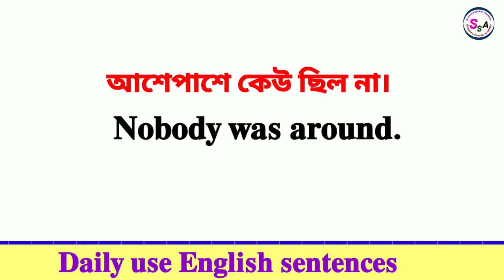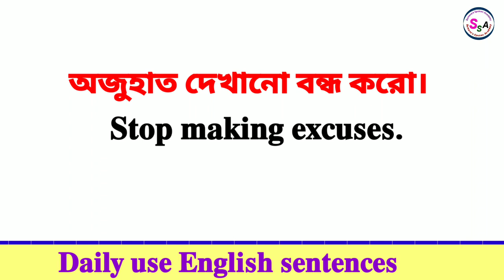Spoken English In Bengali | Daily Use English Sentences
Bengali to English Sentences
Bangladesh Spoken English
Indian Spoken English